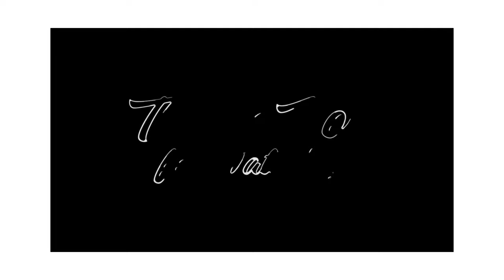Unleash Your Creative Potential with 'Spark of Inspiration' Motivational Music to Ignite ur Passion!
- Thank you for your support!

Pictory Ai is an innovative platform that simplifies video production.

to find out how A.I Builds Landing Pages, Ads, Marketing Copy, Graphics, Promo Videos, Logos, Voiceovers, etc In 45 Seconds From Just a Keyword.

FOR THE FULL ACCESS TO THE FREE TRAINING: "How to Earn a 6-Figure Side-Income Online".

to learn more about how to activate and balance your spiritual DNA.

to The Ruling Elite’s Evil “Control Code” -Sabotaging Your Heart’s Most Desired Manifestations

to try Jasper.ai for Free if you are tired of spending hours creating marketing content for your business. Jasper AI is the solution you've been waiting for.

to find out HOW YOU CAN ACTIVATE YOUR INTERNAL “WEALTH DNA” TO ATTRACT MONEY TO YOU EFFORTLESSLY…
STARTING AS SOON AS TODAY

Are You Ready to Finally Meet Your True Soulmate? to find out.

to find your FREE personalized Moon Reading, explores the secret depths of your personality, relationships and true purpose in life.

The Wealth Genome - New Wealth Manifestation Offer for 2023! to learn more.

to learn HMidas Manifestation - INSANE New Angle Makes You Money!

to find this new hot product! VSoulmate Sketch. As Seen on TV - 2023! TikTok & Social Media MONSTER!

to find your Astrology Language Personalized Reading!

Check this out it's Your FREE Prosperity DNA Reading… with Celeste Asteri Merges NASA Planetary Data To Unravel The Gifts of The Universe Captured Within You!

S T O P - take a look - Forget All About Manifestation And Numerology!

to find the Free Numerology Reading, Royal Numerology - New 2023 funnel, to test your skills today for FREE!

The Devotion System - Make Men Obsess Over You, to find out how.

to learn the Proven system that makes members money while they are able to keep their home, fight off debt collectors, credit card companies.

to learn the Ex Factor Guide, and to get your ex back!

to learn how to sing from a top vocal coach and ex #1 pop singer that has a platinum album and 2 gold albums.

This video features the uplifting and motivating instrumental track "Spark of Inspiration". Whether you're an artist, writer, entrepreneur, or just someone looking for inspiration, this music is sure to ignite your creativity and passion. As you listen, allow yourself to be transported to a world of limitless possibilities and tap into your inner genius. With its soaring melodies and energizing rhythms, "Spark of Inspiration" is the perfect soundtrack for anyone looking to achieve their goals and reach their full potential. So sit back, relax, and let this music be the spark that ignites your inspiration!